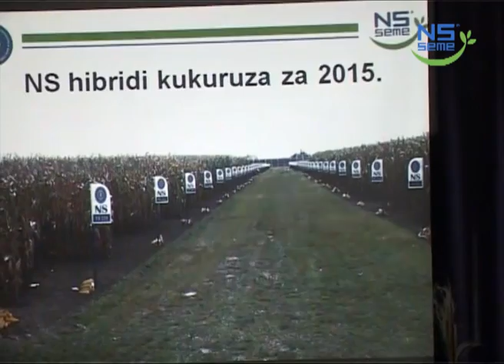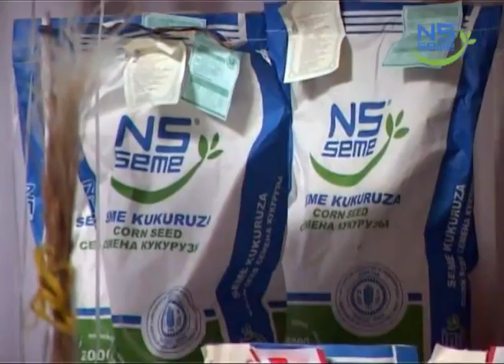NS SEME u ZZ "Žitna polja" iz Čuruga